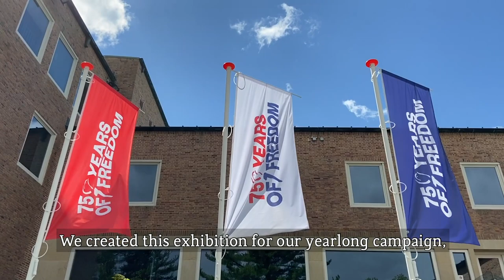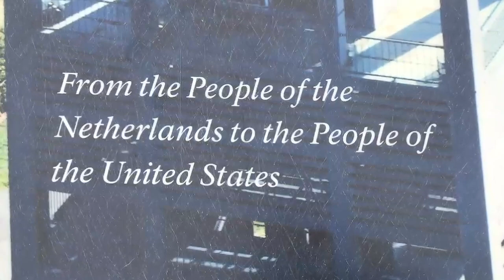The Netherlands Carillon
The Netherlands Carillon: From the People of the Netherlands to the People of the United States of America.